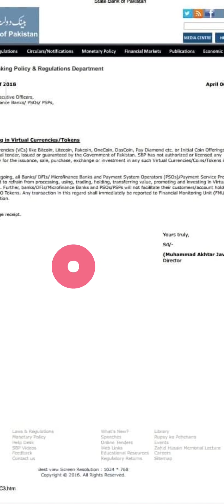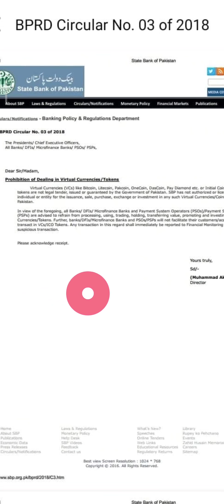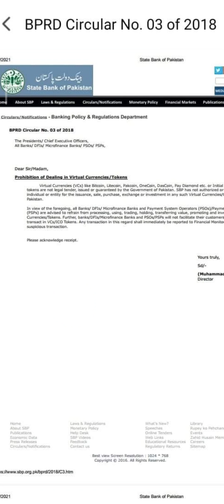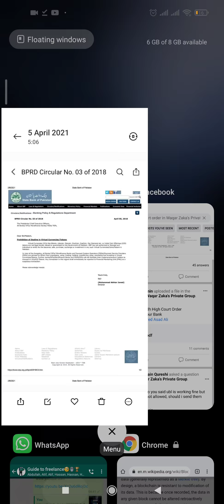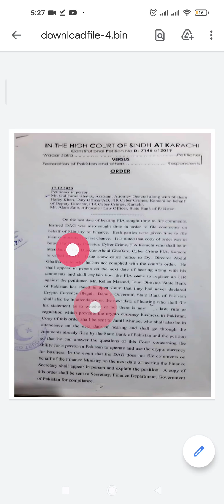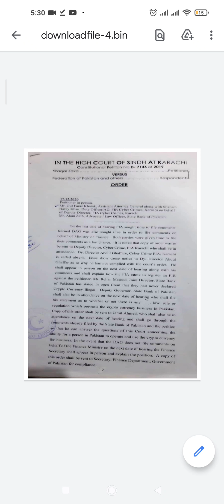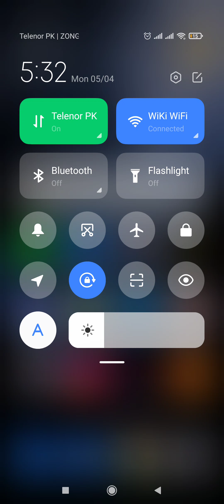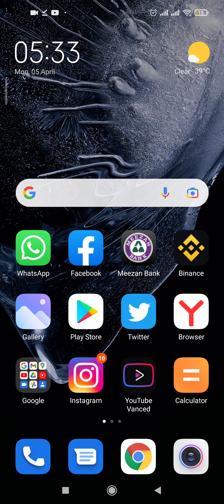Cryptocurrency course Lecture 5: Legal Status of Cryptocurrency in Pakistan?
As salam o alikum, in this video we'll learn about cryptocurrency.

Topics:
1. Circular of SBP.
2. What's a legal tender?
3. Cryptocurrency petition says it's not illegal?
4. Should we invest in Cryptocurrency?

Apps that you should install:
1. CoinMarketcap,
2. Coingecko,
3. Storm gain for practice purpose only.

you can ask any question in the comments below or in private group. Thanks